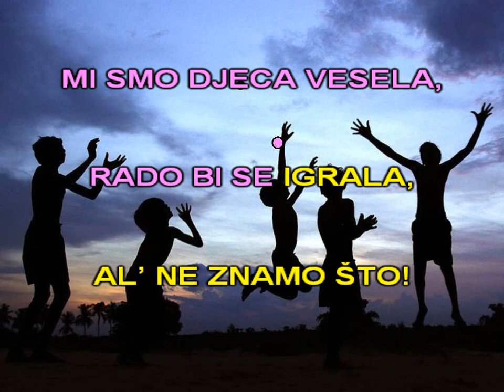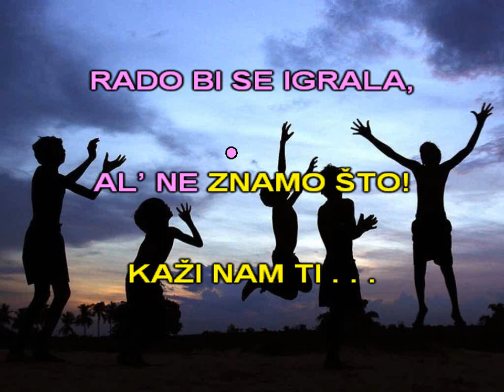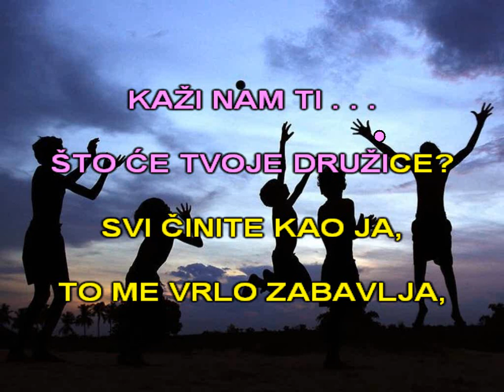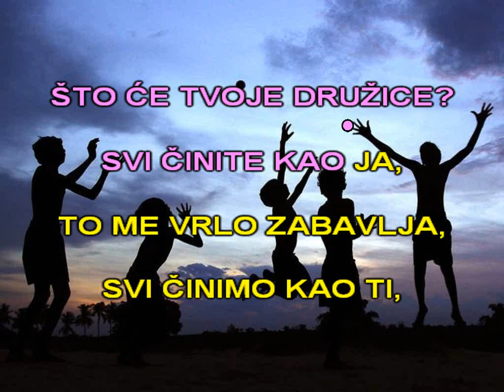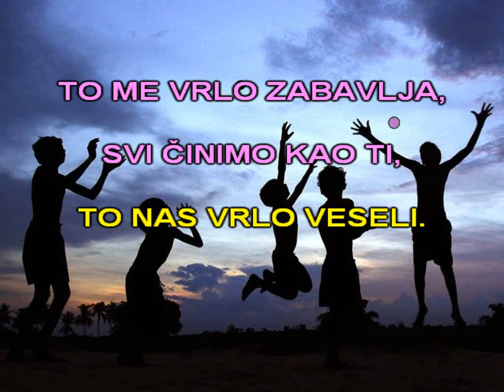Mi smo djeca vesela